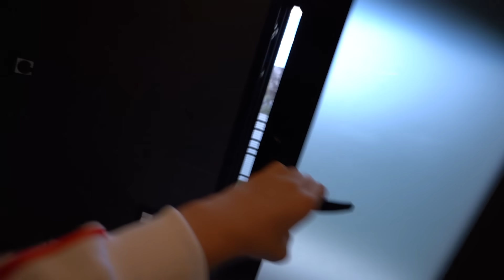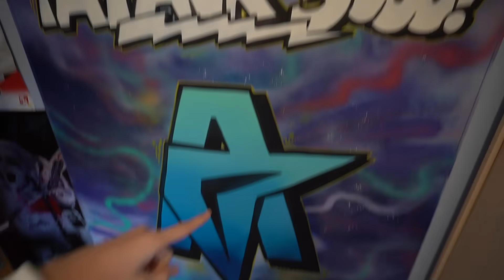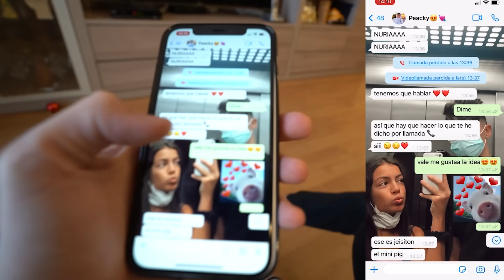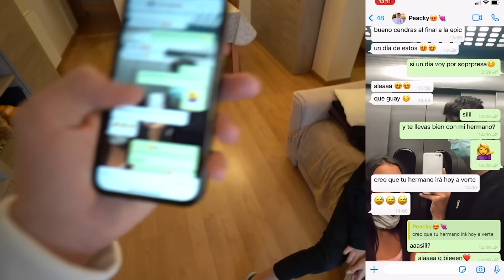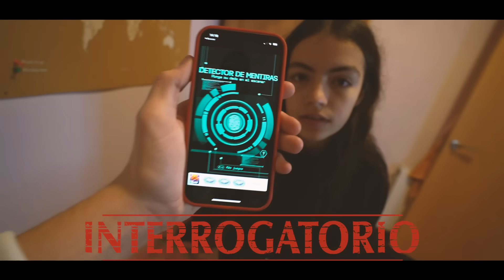RECORRO 600 KM PARA PILLAR A MI HERMANA CON SU NOVIO!